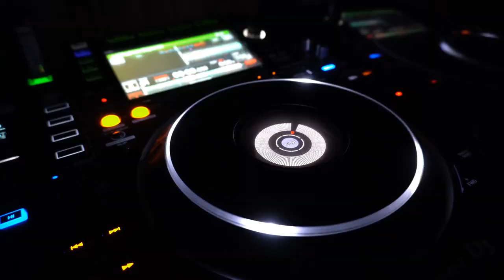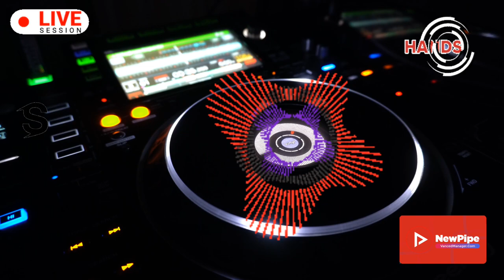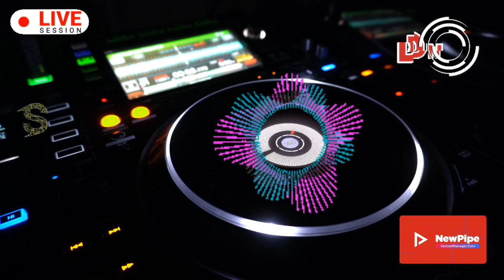Speedy Dark ft. Amelie - Session Live DnB Urban Dark Radio '2024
ʞɹɐᗡ ʎpǝǝdS
🎛🎚🎧🆕 Better With Headphones
©®™ 2024 speedydark

*featuring Amelie*

*session live DnB Urban Dark Radio*

*DnB*

 *July  2024*

*Quality : 1080p50

▶️NewPipe
VancedManager.com

Ş̶̡͇̭̺̹̻̗͐͂̇͝p̸̡̖̰̹̪̈́ě̵̡̡̦͖͙͇͕̦͎̭̽̇̑̚͝ē̴̱̝̱̹̙̭͊̀͂͝d̷̙̓͂̋̏̈̕y̶̨̥̬͓͝ ̷̢̱̭̘̽̿͠D̵̩̫͕̘̯̤̦̠͆͊̿͛̒ä̷̫̜̟͎̩͜r̷̦͓̞͓̗̪̀k̷̪͕͊̍̋̈̈͌̏̕͝

l